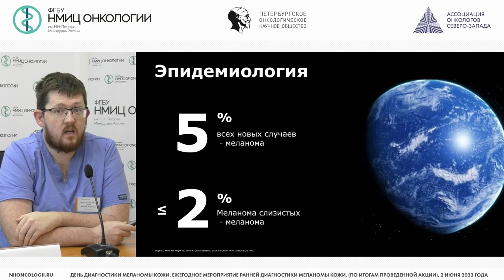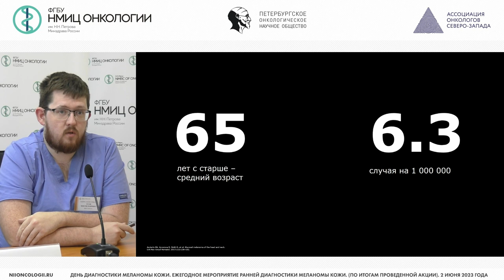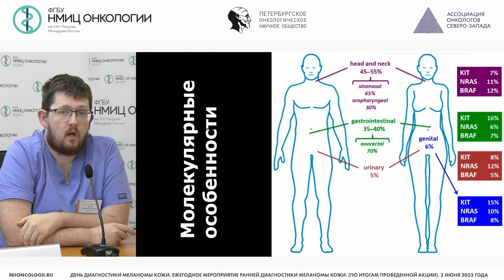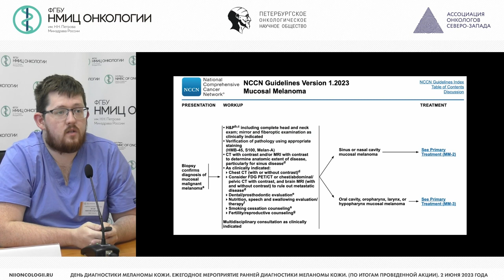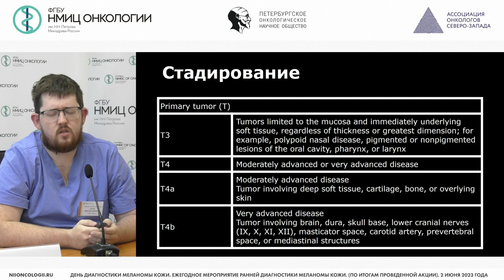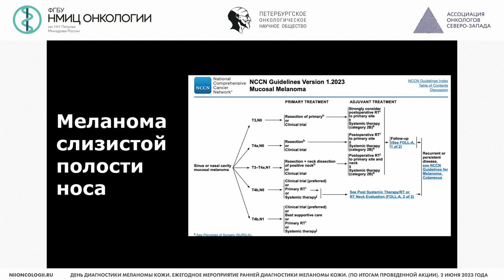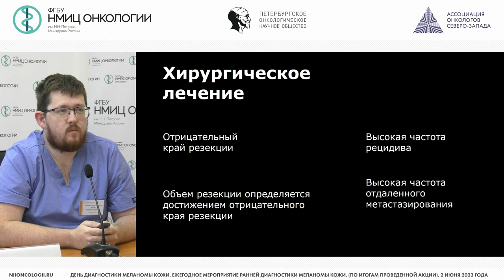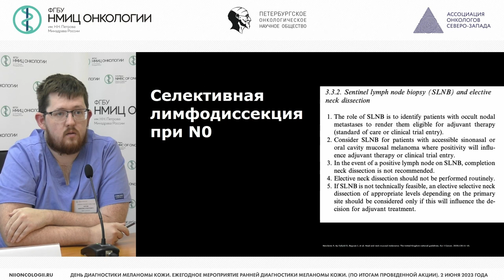Меланома слизистых оболочек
Котов Максим Андреевич – врач-онколог отделения опухолей головы и шеи НМИЦ онкологии им. Н.Н. Петрова, к.м.н., г. Санкт-Петербург

Конференция «День диагностики меланомы кожи. Ежегодное мероприятие ранней диагностики меланомы кожи»